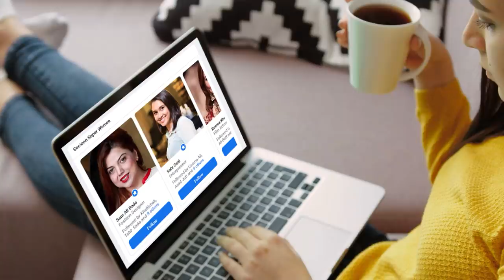Zahid Iqbal Commentator Got Rich Overnight | How Uneducated Welder Became Brand Ambassador? | NewsOn